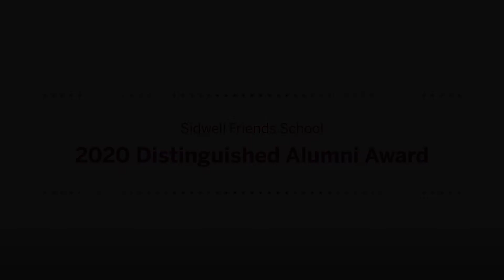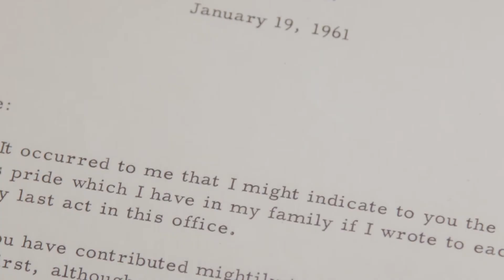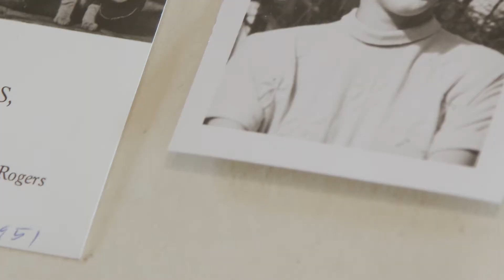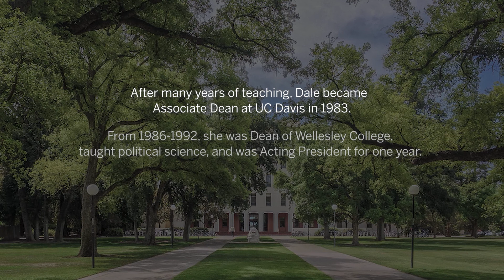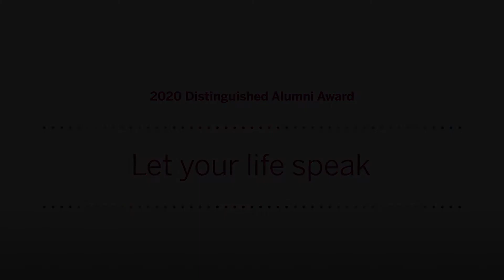Dale Rogers Marshall '55 | 2020 Sidwell Friends Distinguished Alumni Award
Since 1994, the Distinguished Alumni Award has been presented to nominated members of reunion classes who have shown distinguished service to their community or within their profession. The Alumni Association Executive Board meets after all nominations are received and determines final recipients. Awardees are recognized during Reunion Weekend. Alumni from classes ending in ‘5 and ‘0 will be recognized during Reunion Weekend 2020, October 16-18.

Alumni from the classes ending in '6 and '1 will be recognized during Reunion Weekend 2021 in the spring.